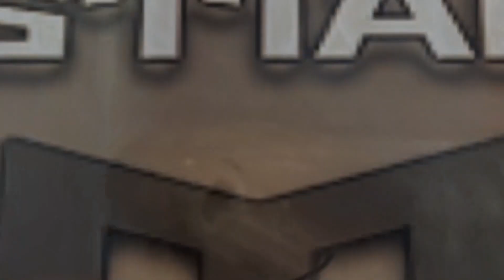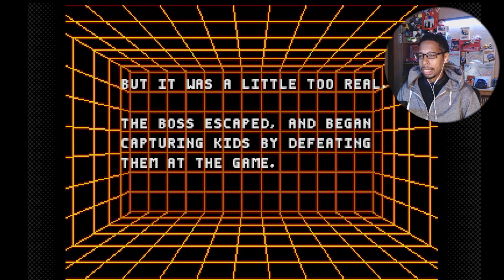Kid Chameleon | Kinda trash | Retro Gaming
This thumbnail so stupid. Lol
Playing some retro games with the Sega Genesis “classic” Kid Chameleon. Is this what Sega was coming to the console wars with? Try again bro.